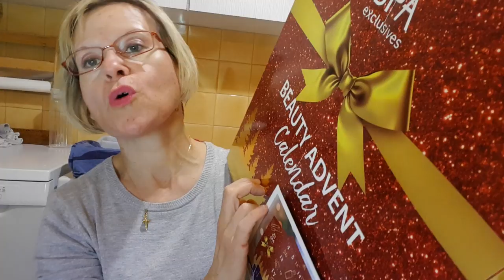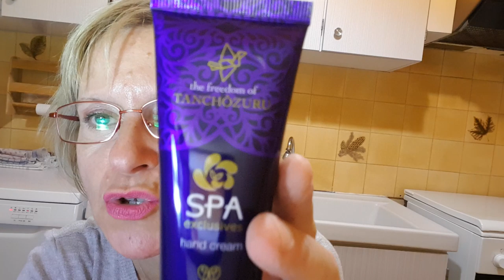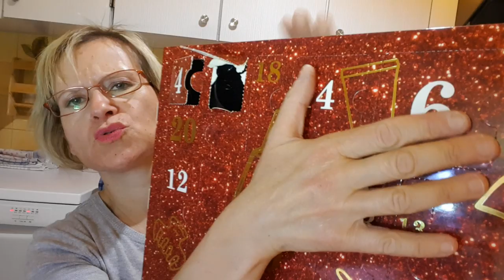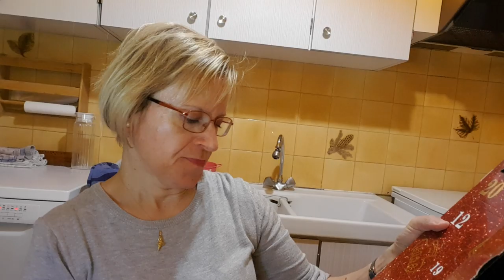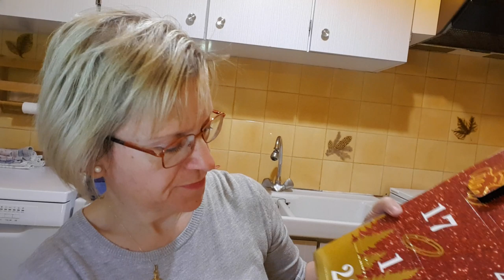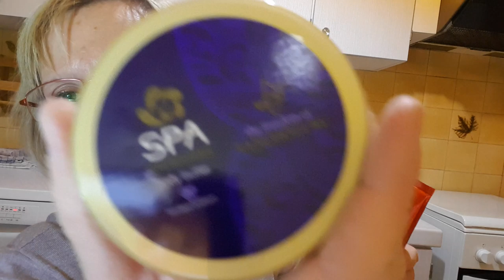Unboxing du calendrier de l avent spa exclusives de chez action 🤗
Mon Snapchat sissi_makeup